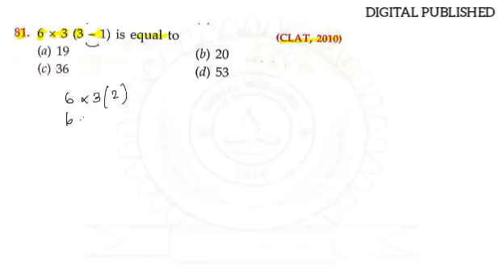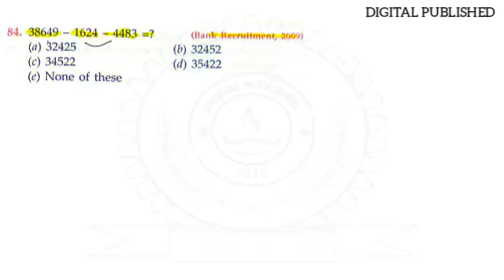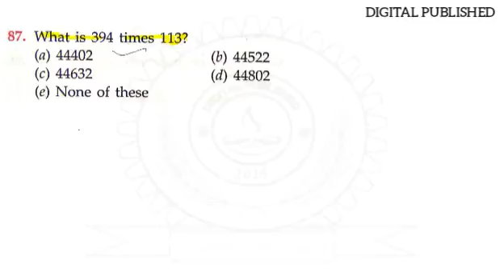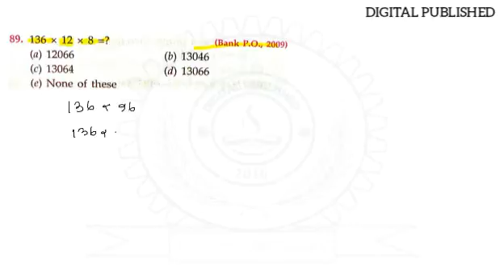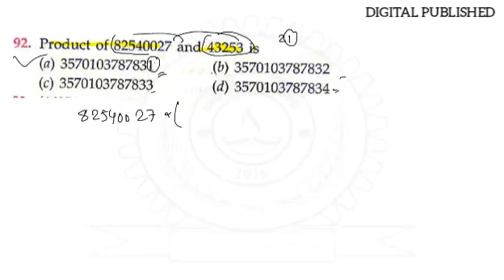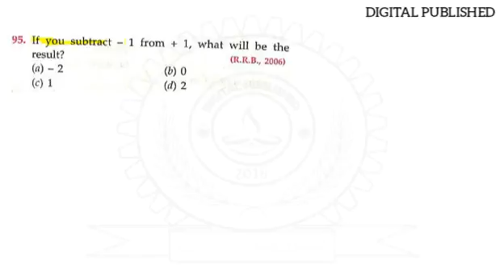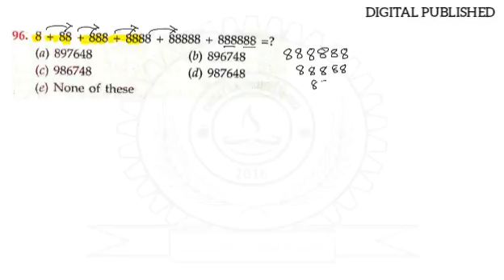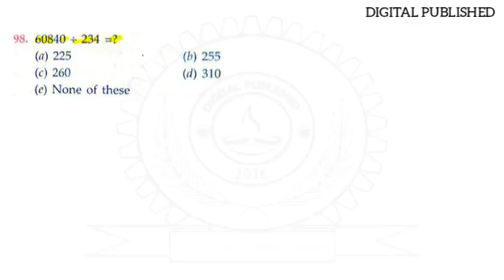Number System || নম্বর সিস্টেম || Part -5 || In Bengali ‎@DIGITALPUBLISHED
ABOUT THE VIDEO :
𝑻𝒐𝒅𝒂𝒚 𝒘𝒆 𝒅𝒊𝒔𝒄𝒖𝒔𝒔 𝒊𝒏 𝒕𝒉𝒊𝒔 𝒗𝒊𝒅𝒆𝒐 𝒂𝒃𝒐𝒖𝒕 𝒕𝒉𝒆 𝒎𝒆𝒕𝒉𝒐𝒅 𝒐𝒇 𝑵𝒖𝒎𝒃𝒆𝒓𝒔 𝑺𝒚𝒔𝒕𝒆𝒎. 𝑰𝒏 𝒕𝒉𝒊𝒔 𝒗𝒊𝒅𝒆𝒐 𝒘𝒆 𝒉𝒂𝒗𝒆 𝒄𝒐𝒗𝒆𝒓𝒆𝒅 𝒐𝒃𝒋𝒆𝒄𝒕𝒊𝒗𝒆 𝑨𝒓𝒊𝒕𝒉𝒎𝒆𝒕𝒊𝒄 𝒃𝒐𝒐𝒌 𝒄𝒉𝒂𝒑𝒕𝒆𝒓 𝒘𝒊𝒔𝒆 𝒔𝒐𝒍𝒖𝒕𝒊𝒐𝒏𝒔 𝒘𝒊𝒕𝒉 𝒖𝒏𝒊𝒒𝒖𝒆 𝒔𝒉𝒐𝒓𝒕 𝒕𝒓𝒊𝒄𝒌 𝒕𝒐 𝒖𝒏𝒅𝒆𝒓𝒔𝒕𝒂𝒏𝒅 𝒊𝒕 𝒆𝒂𝒔𝒊𝒍𝒚. 𝑨𝒇𝒕𝒆𝒓 𝒘𝒂𝒕𝒄𝒉𝒊𝒏𝒈 𝒕𝒉𝒊𝒔 𝒗𝒊𝒅𝒆𝒐 𝒚𝒐𝒖 𝒘𝒊𝒍𝒍 𝒃𝒆 𝒎𝒂𝒔𝒕𝒆𝒓 𝒊𝒏 𝒕𝒉𝒊𝒔 𝑪𝒉𝒂𝒑𝒕𝒆𝒓.